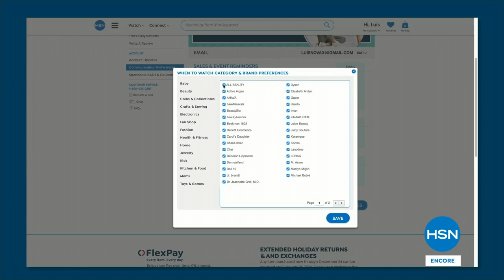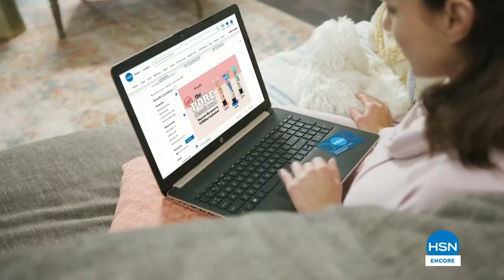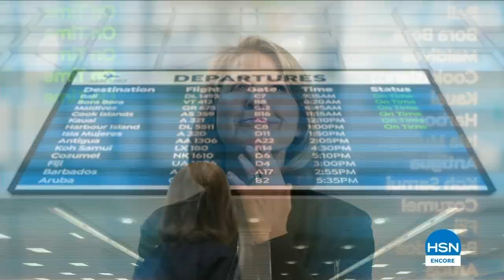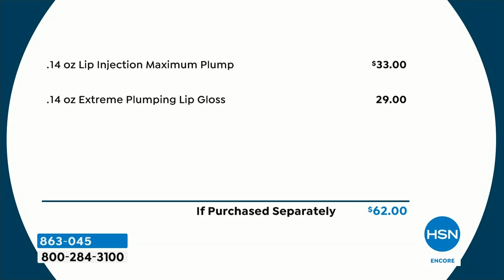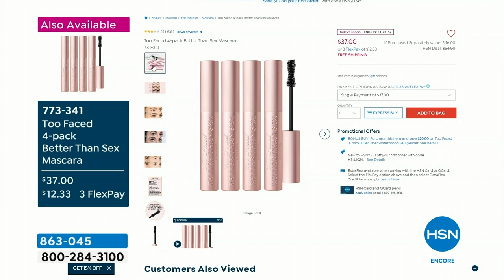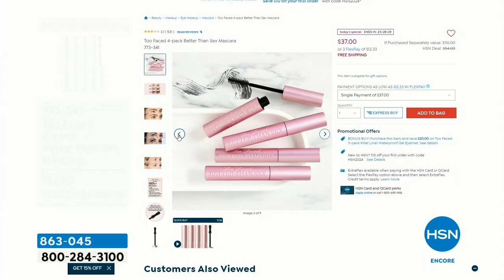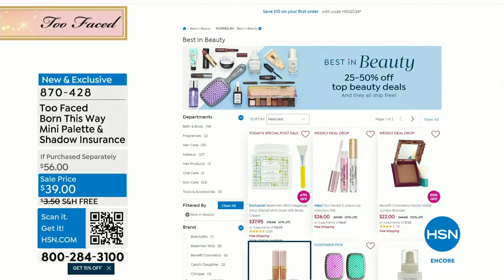HSN | Too Faced Cosmetics / Regine Beauty 03.27.2024 - 06 AM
Turn up the glow-factor and refresh your springtime look with Too Faced and Regine.